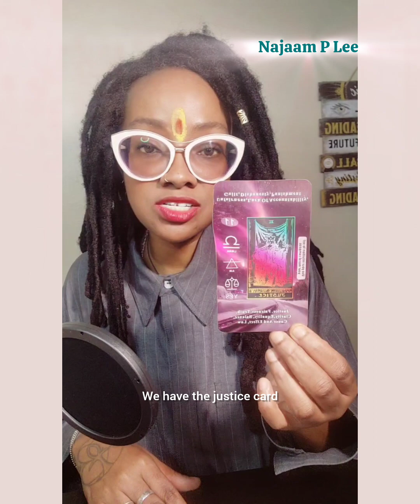Choose Wisely? 🤔 Use Your Intuition For This...😯 09-24-24 the Intuitive Minute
🚀 Ready to Awaken Your Inner Power?🚀

In just 7 days, you can unlock hidden strengths, boost your confidence, and create the life you’ve always dreamed of! The 7-Day Self-Awareness Challenge: Awaken Your Hidden Strengths is here to guide you through a transformative journey of self-discovery and empowerment. 💪✨

Perfect for high achievers, go-getters, and anyone craving more out of life. Are you ready to step up and take control of your future? Your transformation starts NOW! 🔥

👉 Read this to Join the challenge today and start living life from the inside out!

 GENIE IN TAROT 🧞‍♀️🧞‍♂️🧞‍♀️
15 minutes
$25.

👐🚪MEvolution is Officially Open for Enrollment!

Discover your true self and unlock your inner power with our comprehensive 30-day program.

Why Wait? Start Your Journey Now!

🔹 Exclusive insights and activities
🔹 Personalized guidance and support
🔹Access to our vibrant community

Don't Miss Out! Limited Spots Available.

MEVOLUTION OFFICIALLY LAUNCHED: the DOORS ARE OPEN! -

📚 Enjoy our Top Seller book, "K.A.L.I: KILL Anxiety Live Immensely.: The Secrets to Removing the Illusions
We Believe When We're Anxious!" Grab your copy now: